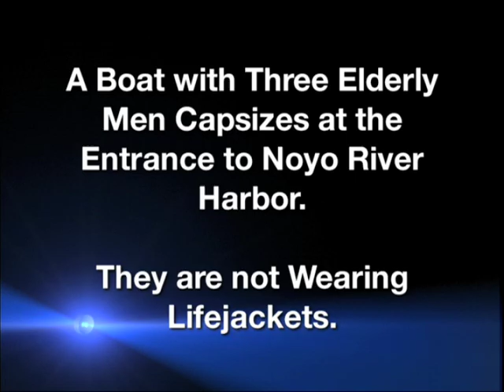Boat Capsizes: Station Noyo River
Coast Guardsmen at Station Noyo River fight the powerful incoming surf as they attempt to rescue two people from an overturned boat.